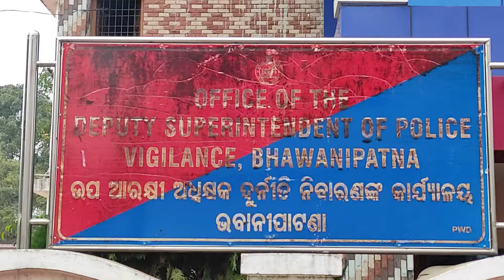ଭିଜିଲାନ୍ସ ଜାଲରେ ସ୍ୱାସ୍ଥ୍ୟକର୍ମୀ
konarknews ଭିଜିଲାନ୍ସ ଜାଲରେ ସ୍ୱାସ୍ଥ୍ୟକର୍ମୀ
କଳାହାଣ୍ଡି ଜିଲ୍ଲା ଭବାନିପାଟଣା ଦୁଆରସୁନୀ ଉପସ୍ୱାସ୍ଥ୍ୟ କେନ୍ଦ୍ରର କର୍ମଚାରୀ ଅନିଲ କୁମାର ସେନାପତି ୩୦ ହଜାର ଟଙ୍କା ଲାଂଚ ନେଉଥିବା ବେଳେ ଭିଜିଲାନ୍ସ ହାତରେ ଧରାପଡିଛନ୍ତି ।